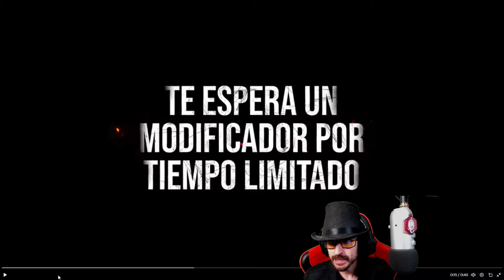NUEVO MODO DE JUEGO EN DBD | LIGHTS OUT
Este es el nuevo modo de juego en dbd. Lights Out.